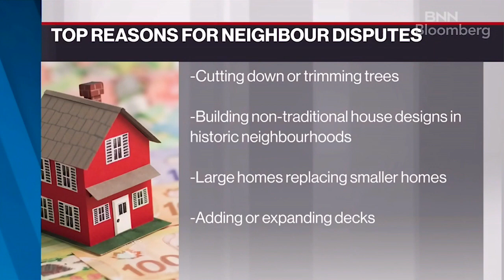Being a bad neighbour could cost you thousands